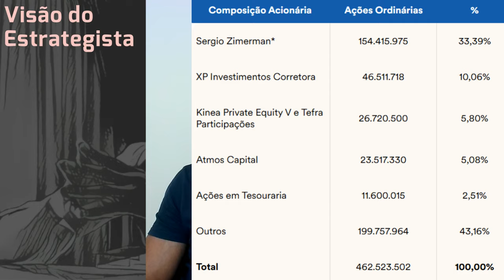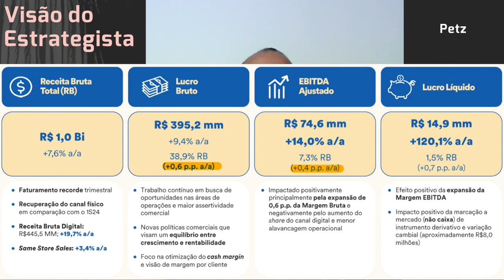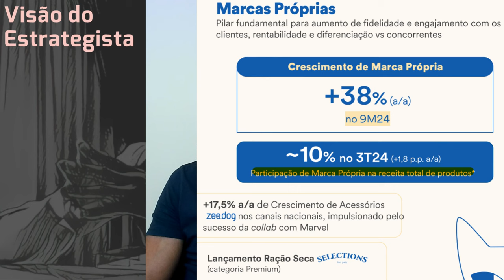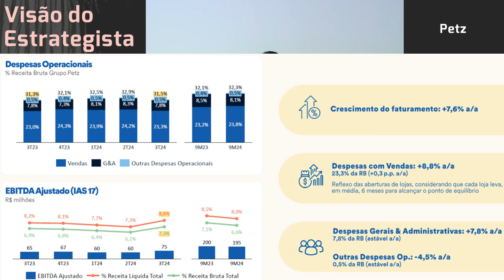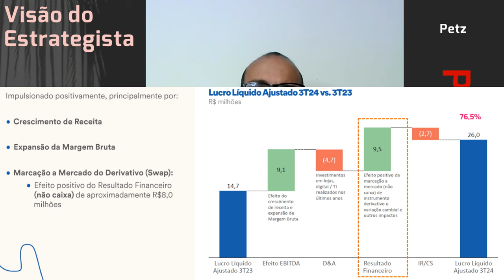09.11.2024 - Visão do Estrategista - Resultados Petz 3T24 - PETZ3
A dinâmica de varejo farmacêutico não é a mesma da Petz (PETZ3)? - Live 268 (27/05/24) - Visão do Es
Fusão entre Petz (PETZ3) e Cobasi pode ser barrada pelo CADE? - Live 264 (22/04/24) - Visão do Estra
Por que vê mais sinergias em Petz (PETZ3) e Cobasi e não Arezzo (ARZZ3) e Soma (SOMA3)? - Live 264
O que você acha da notícia de fusão da Petz (PETZ3)? - Live 259 (18/03/24) - Visão do Estrategista
Em quais sentidos é positiva a defesa de share pela Petz (PETZ3)?  - Live 235 (02/10/23) - Visão do
Por que ainda não houve a entrada na Petz (PETZ3)? - Live 219 (12/06/23) - Visão do Estrategista